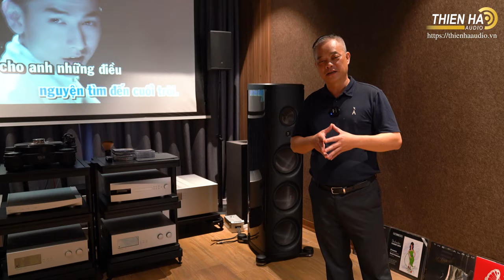L-Acoustics Hawaii 2.1- Hệ Thống Loa Biểu Diễn Cấu Hình Xem Phim + Karaoke Đẳng Cấp - Made in France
Hệ thống âm thanh chuyên nghiệp Hawaii của chúng tôi mang lễ hội âm nhạc đến môi trường phòng khách riêng của bạn và lấp đầy căn phòng bằng những rung cảm mà bạn yêu thích. Trên thực tế, Hawaii hoàn toàn phù hợp với đặc điểm âm thanh của hệ thống sân khấu chuyên nghiệp L-Acoustics được sử dụng để hòa âm tại các sự kiện và chuyến lưu diễn âm nhạc được săn đón nhất thế giới.

Thiết kế loa đồng tâm của X8 ở lõi Hawaii khiến nó trở thành lựa chọn màn hình để bàn ưa thích của các kỹ sư hàng đầu trên toàn thế giới. X8 đặt bạn vào vị trí trải nghiệm sự năng động của âm nhạc sống động như thể bạn đang ở trên bàn điều khiển trộn, chỉnh âm lượng. Cách lên nếu bạn thích. Có sẵn nhiều SPL.

Đối với âm trầm, thiết lập 2.1 này kết hợp hai X8 với hai Syva Sub, một loa siêu trầm kết hợp tất cả các công nghệ âm thanh chuyên nghiệp tiên tiến nhất của chúng tôi để tối ưu hóa phân phối tần số thấp trong khi vẫn kiểm soát được nhiễu loạn và cải thiện độ khớp. Với Hawaii 2.1, không gian sống của bạn sẽ luôn là bất động sản đắc địa cho những bữa tiệc tùng.